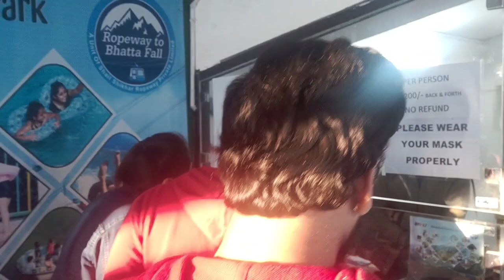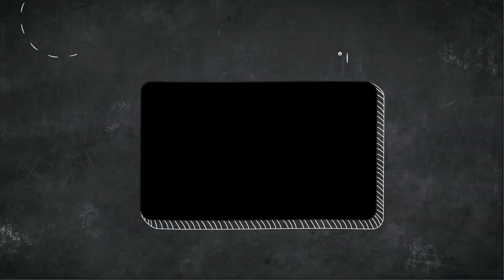Bhatta Fall in Mussoorie | Confusion leads us to Bhatta Fall🤣😁 in Mussoorie | Funny Experience😂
We all cousins have planned a trip to Kempty fall Mussoorie but by the confusion, we reached Bhatta fall Massorie. Sharing this short tale-  Confusion. This video is full of fun, traveling and entertainment also have shared our experience altogether. Some glimpses of my Brother's wedding are also present in this video.